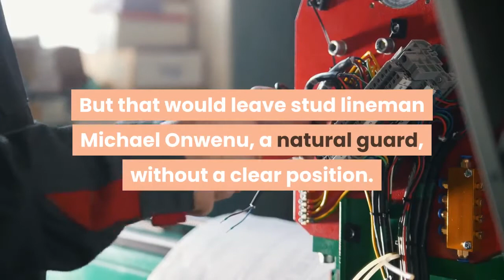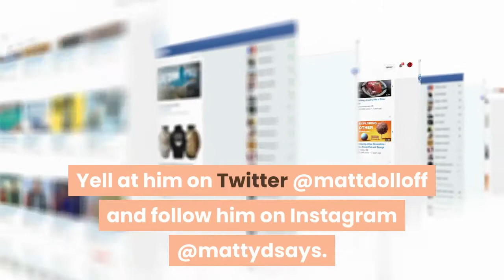The Trent Brown Domino Effect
Feb 3, 2019; Atlanta, GA, USA; New England Patriots offensive tackle Trent Brown (77) against the Los Angeles Rams in Super Bowl LIII at Mercedes-Benz Stadium. Mandatory Credit: Mark J. Rebilas-USA TODAY SportsTrent Brown could be just the first domino to fall for the Patriots’ offensive line. And oh god it’s such a large, wide domino. Don’t stand under him. But regardless of what happens moving forward, the 6-foot-9 Brown is back with the Patriots after playing two seasons and earning over $36 million with the Raiders. He’s also restructured his deal and moved his free agency up to 2022, so he’s on the books for one year and up to $11 million (implying that he’s likely to earn less than that). The move leaves the Patriots with still well over $50 million in cap space for the 2021 offseason. What does the trade mean for the rest of the offensive line? The unit had its share of questions, both short-term and long-term, entering the 2021 league year. As of Tuesday, the Patriots have three starting-caliber tackles on the 2021 roster, assuming Marcus Cannon ends up returning at right tackle. Isaiah Wynn would be likely to kick inside after playing left tackle for the majority of his first three seasons. But that would leave stud lineman Michael Onwenu, a natural guard, without a clear position. Elsewhere the interior, left guard Joe Thuney is likely to depart and cash in big-time elsewhere as an unrestricted free agent. Center David Andrews is also slated to be a free agent, but he’s much more likely to return than Thuney. So it’s quite possible that there’s an odd man out situation on the Patriots’ offensive line. It could be as simple as Cannon deciding to retire. It could be as complicated as another big trade. Here are the possibilities to consider…Brown is only the first shoe to drop for the Patriots’ O-line and for the entire 2021 roster. So be sure to keep checking back here for more continuing coverage of free agency and what promises to be a busy Patriots offseason. MORE: 11 weapons for Patriots in free agencyMatt Dolloff is a writer and podcaster for 985TheSportsHub.com. Any opinions expressed do not necessarily reflect those of 98.5 The Sports Hub, Beasley Media Group, or any subsidiaries. Have a news tip, question, or comment for Matt? Yell at him on Twitter @mattdolloff and follow him on Instagram @mattydsays.